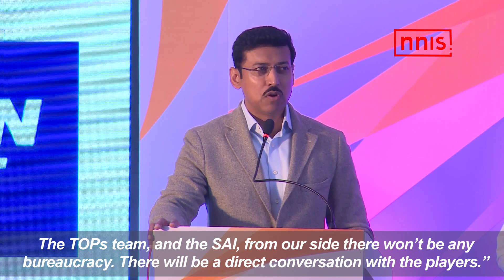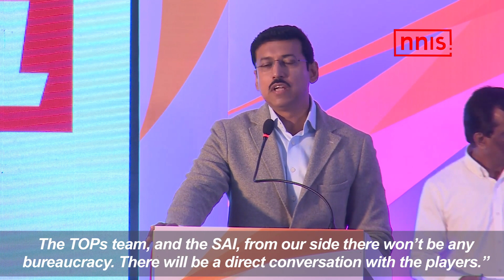Funding For Asiad & CWG To Continue Despite Focus On Olympics- Rathore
Sports Minister Rajyavardhan Singh Rathore has promised continued support to medal prospects for the 2022 Asian and the 2022 Commonwealth Games even though the focus has now shifted to 2020 Olympics in Tokyo